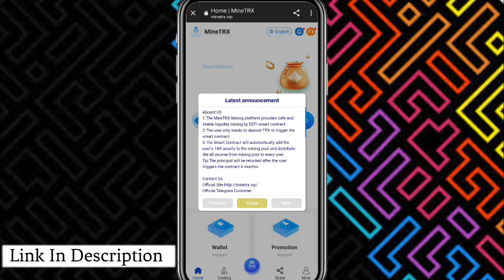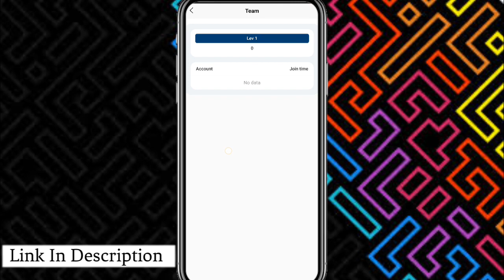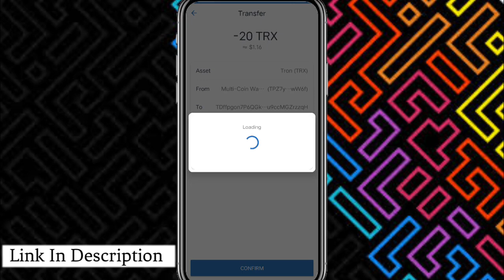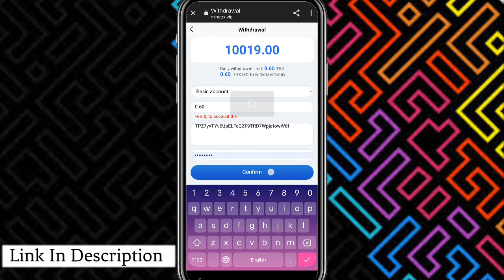New TRX Mining Platform || Best TRON Mining || Platform 2022